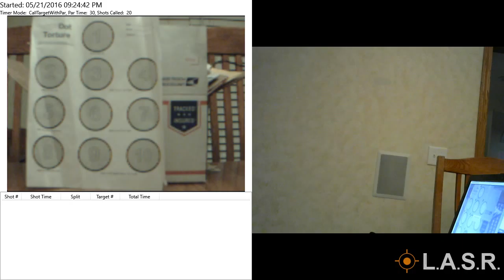lasr shooter watch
LASR shooter watch plugin.  Used by shooters and instructors to record shots and the movement/grip/trigger pull on firearm